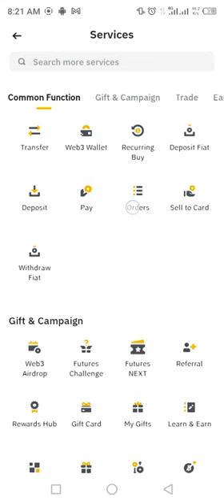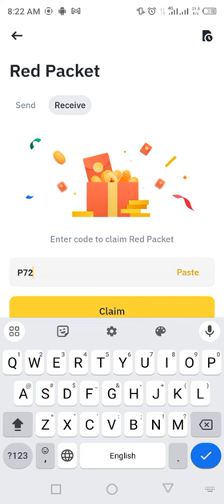Binance Red Packets crypto box 🎁 Codes Today USDT / GALA 11,12 MARCH 2024 | Earn crypto with Binance